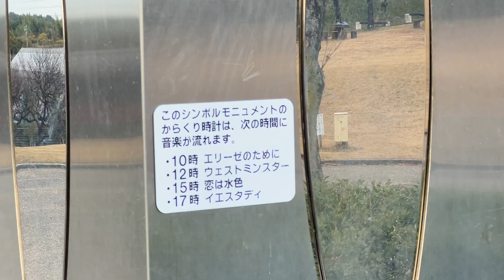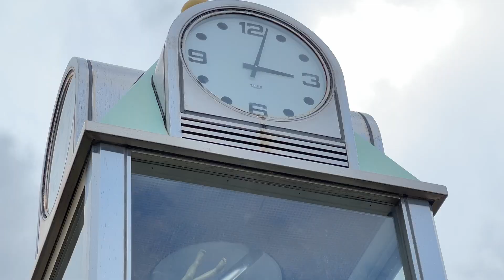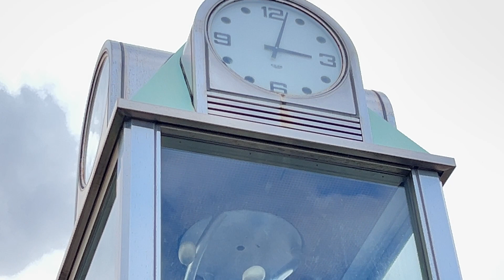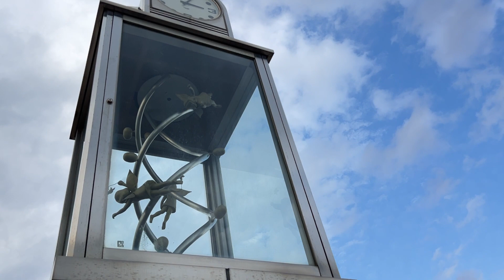同曲が何度も流れる！ふれあいの森からくり時計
2023年11月撮影。
めちゃシンプルな仕掛けですね。
時計自体は大きいです。
同じ曲がこれでもかというほど何度も鳴るのでおもしろかったです。